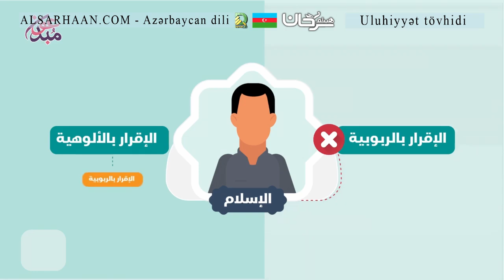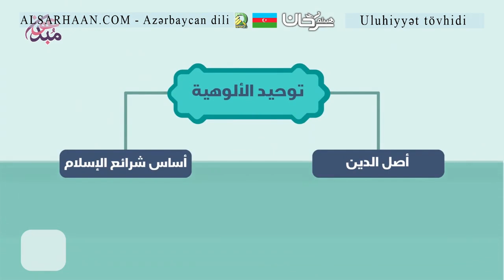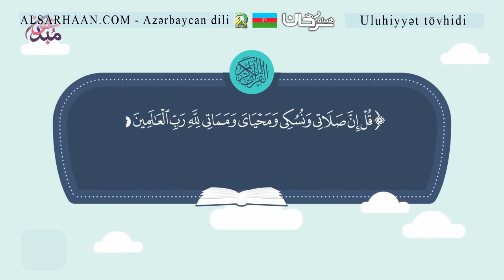Uluhiyyət tövhidi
توحيد الألوهية  - باللغة الأذرية
تزكيات بعض العلماء للشيخ هيثم سرحان حفظه الله:
🌴و لا ننسى الصغار أيضا يمكنهم متابعتنا على :
قناة أتعلم وألعب Learn & Play Играй и учись :
تطبيق أندرويد:
Collège du Sunna
Школа «Сунна»